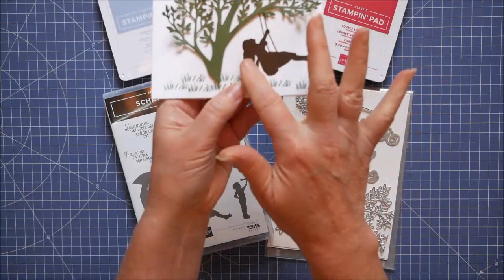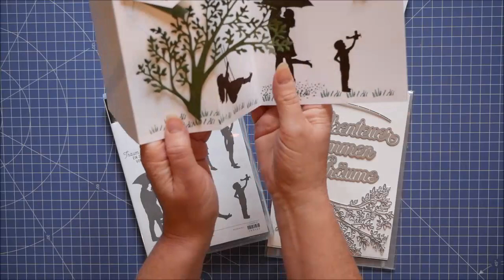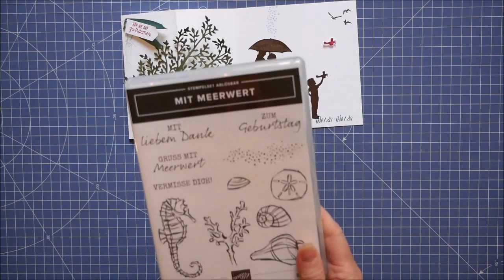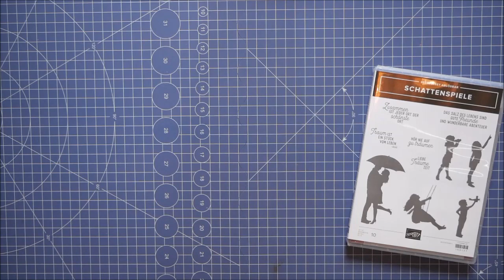Klappkarte mit Schattenspiele simone-stempelt 2019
über eure Empfehlung und einen positiven Daumen meines Kanals und einen Besuch auf der Webseite würde ich mich sehr freuen.

Produkte:
Produktpaket Schattenspiele,
Farbkarton Flüsterweiß, Olivgrün,
Stempelfarbe Espresso, Olivgrün, Kussrot,
Wendeband, Papierschneider, Abreissklebeband, Mini Dimensionals,
Stamparatus, Big Shot

Bestellungen gerne per Mail oder auch über mein Blog.

von Simone